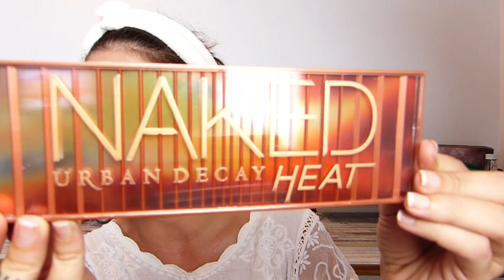LE MEILLEUR PRODUIT MAKE UP DANS CHAQUE CATÉGORIE / Si je ne devais en sauver qu'un seul Mes favoris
Dans cette vidéo, je ne dois sauver qu'un seul produit make up par catégorie (un seul bronzer, un seul mascara, un seul rouge à lèvres etc.) Donc les meilleurs de tous !! Et bien sûr je vous les montre en action ;-)

Helloooow everybody !!

Alors aujourd'hui... BIG VIDÉO !! 😊

➡️ Vous m'avez demandé quel produit je choisirais si je ne devais en sauver QU'UN SEUL PAR CATÉGORIE... Donc c'est partiiiiii
(Vous m'avez mise à l'épreuve 😉)

Je vous laisse regarder tout ça en image, surtout n'hésitez pas à me demander plus d'infos sur tel ou tel produit si besoin

➡️ Et vous, quel est votre produit chouchou dans chaque catégorie ?! LE MEILLEUR ?? Dites-moi tout ça dans les commentaires !!

➡️ J'espère que ma petite vidéo vous plaira, j'attends vos retours avec impatience 🤗

Moi je vous dis à très très vite pour ma prochaine vidéo ; D'ici là, je vous embrasse bien fort, et prenez bien soin de vous surtout 💜💜💜

- Butter highlighter Physician Formula
- Crème vitamine c Tia'm